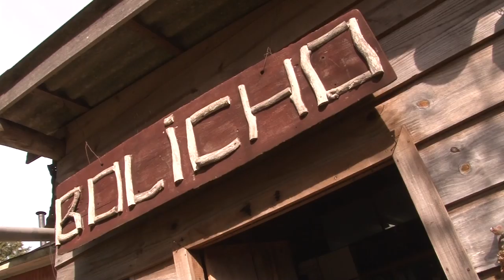Rio Grande Rural #1073 07/07/19 3º bloco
- Em São Francisco de Paula, na região dos Campos de Cima da Serra, a família Scheifler e Lucena guarda memórias de um antigo armazém, onde hoje funciona uma agroindústria.

Programa #1073